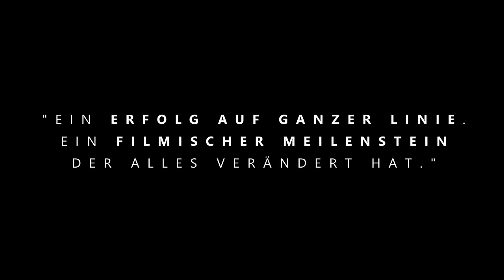Shining - Trailer, Deutsch/German (1980) HD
Mit Jack Nicholson & Shelley Duvall. Ein Film von Stanley Kubrick.
GERMAN (Video created by Tim Schweizer).
Das Material stammt von der Blu-Ray / The footage originates from the Blu-ray